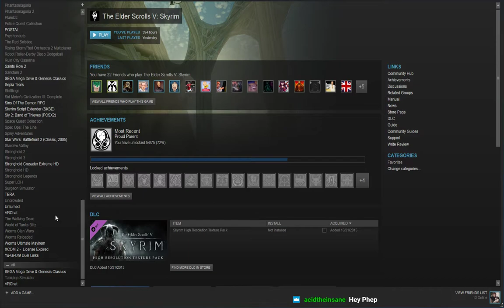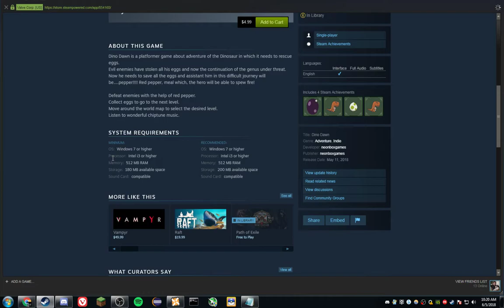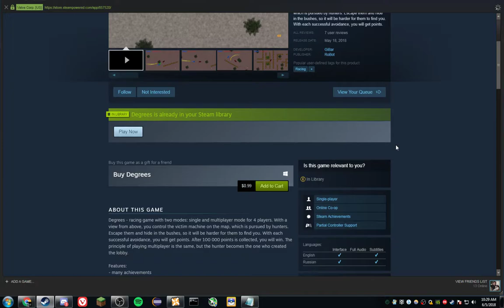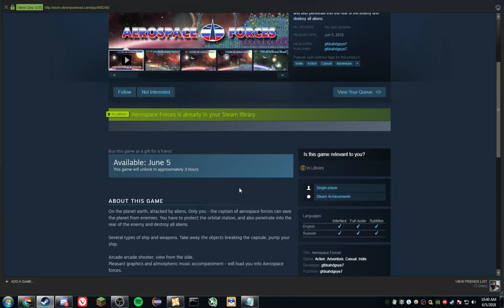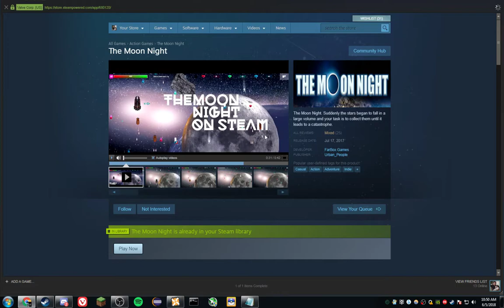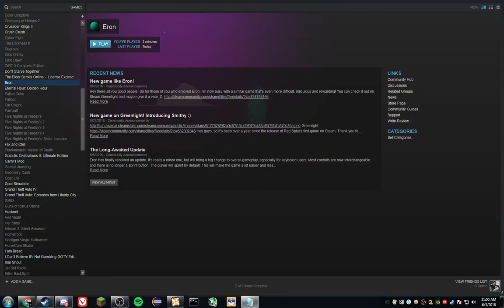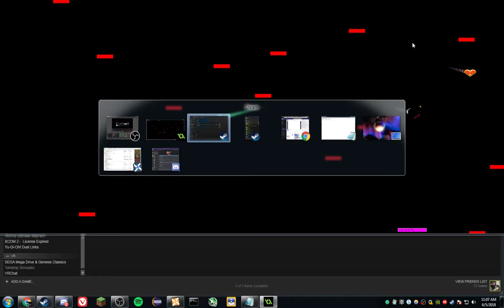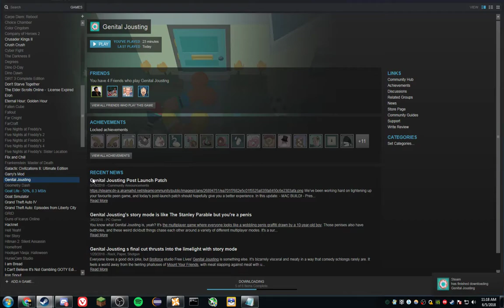Steam Keys From eBay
A bunch of Steam keys I bought from eBay -- Watch live